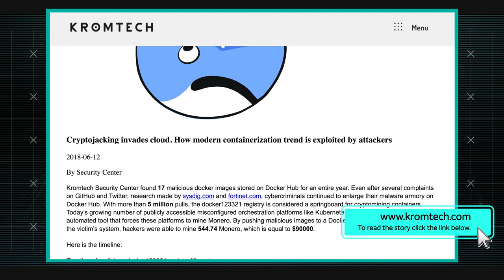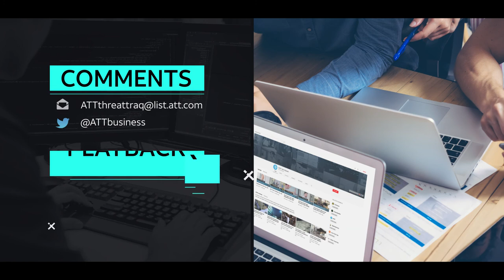6/21/18 Malicious Docker Hub images | AT&T ThreatTraq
AT&T Data Security Analysts Brian Rexroad, Matt Keyser and Ganesh Kasina discuss the week's top cyber security news, and share news on the current trends of malware, spam, and internet anomalies observed on the AT&T Network.